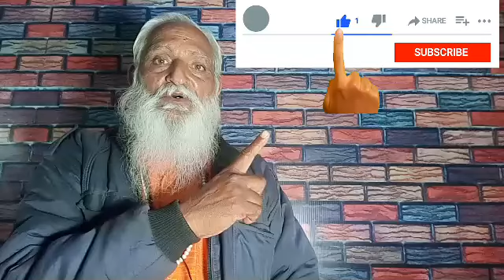पेट की सभी बिमारियां होंगी खत्म। बस ये लें मात्र 20 दिन।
रविगिरी बाबा का सच।

पेट की सभी बिमारियां जैसे - भूख ना लगना, गैस बनना, एसीडिटी बनना, पेट में मरोड़ पड़ना, पेट फूलना, पेट में जलन होना, पेट टाइट रहना, पेट में हल्का हल्का दर्द रहना, जी घबराना और कब्ज रहना आदि रोगों को दूर करने के लिए एक अचूक उपाय है - गोंद कतीरा।

आप आधा चम्मच गोंद कतीरा कोकिसी कांच के बरतन मे डालकर बरतन मे कम से कम 200 ग्राम पानी डालकर रात भर भिगो दें। सुबह किसी छननी से छानकर पानी को निकाल दें और गोंद कतीरा को दूध में मिलाकर लें। आप इसमें मिश्री भी मिला सकते हैं।
इस प्रकार आप इसे बीस दिन तक लें। पेट के अधिकतर रोगों में लाभ होगा।